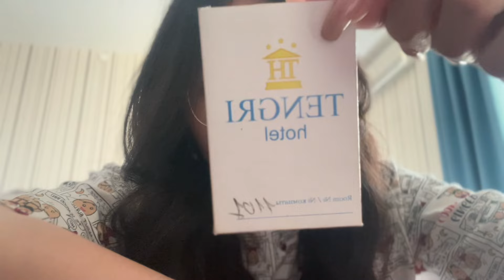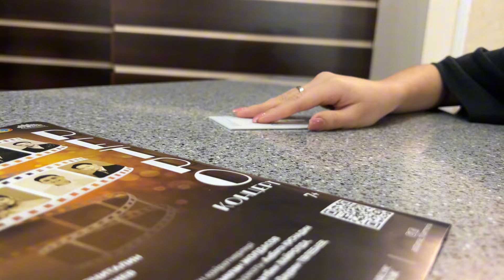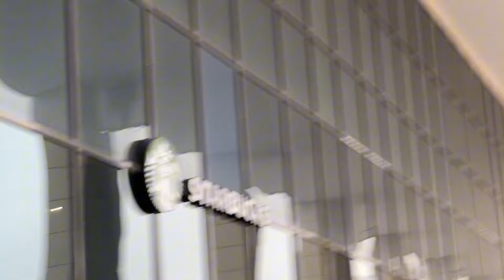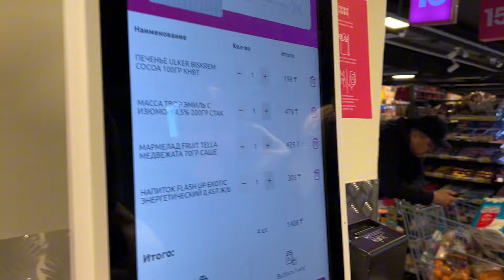ВЛОГ ИЗ АСТАНЫ | choreo, шопинг по меге, ханшатыр : ANYZBOL 🧋✨🪩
Всем привет меня,зовут Камила,я из Усть-Каменогорск(КАЗАХСТАН)мне 15 лет, я очень рада видеть тебя на своем канале 🥰
-ИНСТА: imambaaeva_
-ТИКТОК: imambaaeva_